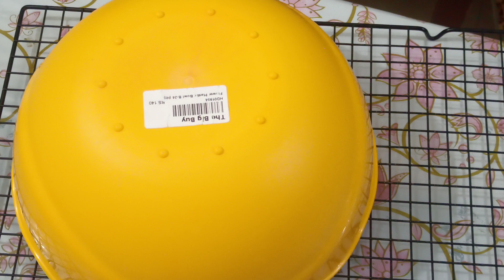Gluten free Soft Burger Buns Recipe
Soft Burger Buns Recipe by Gluten free Cooking and Baking a step by step easy recipe video. Burger Buns Recipe soft buns recipe best buns recipe by Gluten free Cooking and Baking.